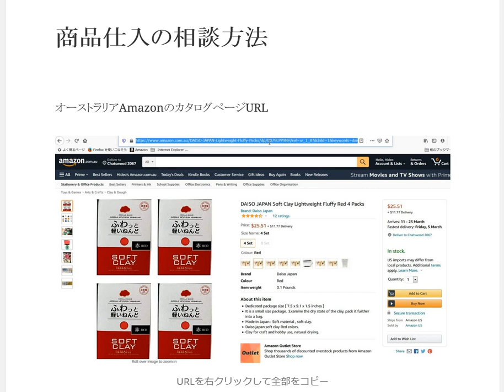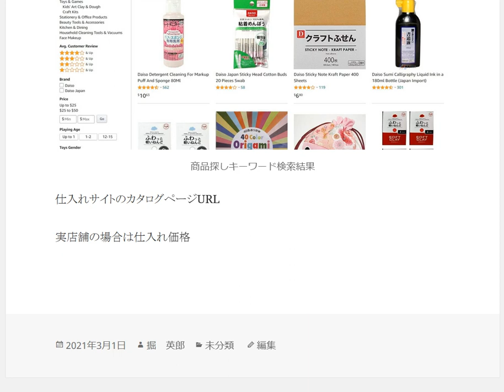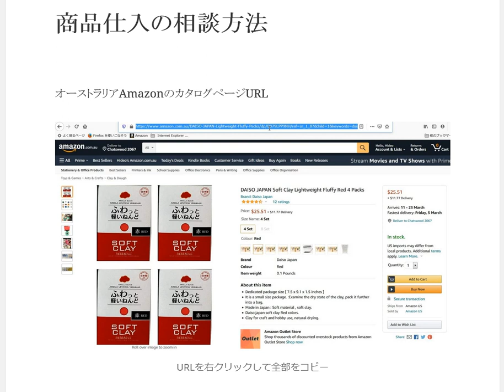商品仕入の相談方法 Amazon輸出ビジネスの教科書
1日10分で月10万円を稼ぐ! Amazon輸出ビジネスがわかる本(2013/11/22)